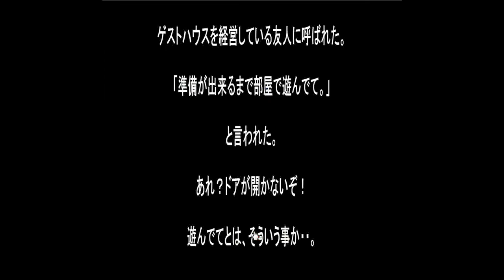Neat Escape's Guest House Walkthrough